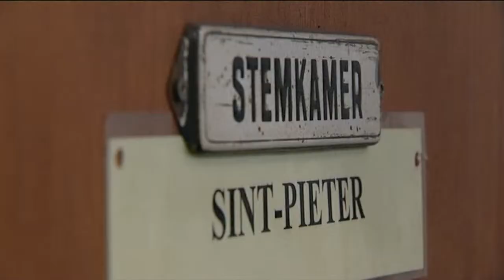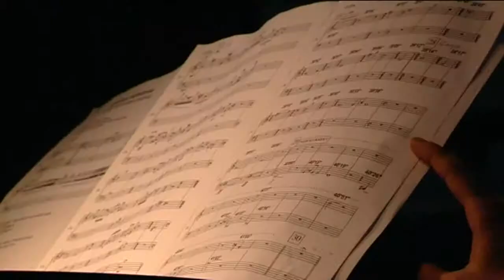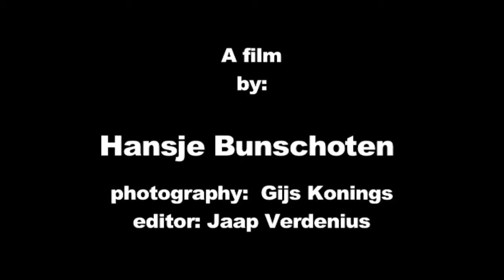zingende toren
the making of the 'singing tower